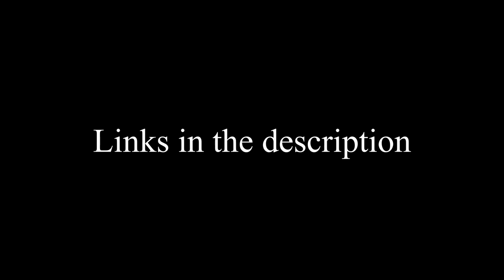Clay man trailer